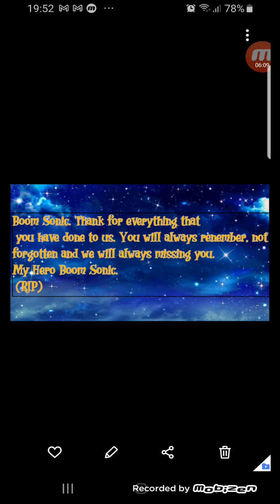Mourning Moment Of Boom Sonic. (RIP Boom Sonic) Music Song: My Dear Friend.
Uuuuhhhh Hello everyone. Static The Hedgehog here. Just you Know, you that Boom Sonic is death right? Well post a emotional video to mourn his moment of Boom Sonic, to honor is memories. So guys let's mourn is moments to honor is memories and thanking him wat he has done to us.

Boom Sonic, we will always renember you, you will not forgotten and we always missing you. Thank you for everything. My hero Boom Sonic
(RIP)